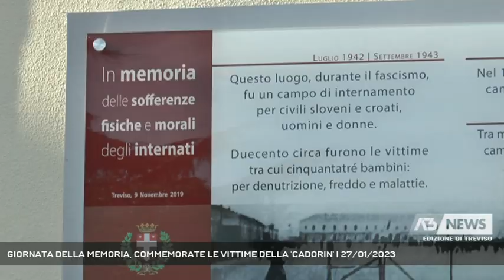GIORNATA DELLA MEMORIA, COMMEMORATE LE VITTIME DELLA 'CADORIN' | 27/01/2023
A3 NEWS Treviso 27/01/2023 - TREVISO - Giornata della memoria, alla caserma Cadorin, il "campo di concentramento di Monigo", a Treviso, la commemorazione delle vittime alla presenza del ministro Nordio. Domani a Sant'Artemio la posa di quattro pietre d'inciampo.  || Non solo la feroce macchina di sterminio nazista, il campo di concentramento di Monigo, alla caserma Cadorin, dove trovarono la morte 200 internati, di cui 53 bambini, ricorda nella Giornata della Memoria che l'orrore si è fatto spazio ovunque. Violenza e prevaricazione che hanno però un contraltare. Autorità civili e militari per la deposizione di una corona d'alloro alla lapide che commemora le vittime. Domani, per volontà di Istresco, Comune e Provincia di Treviso, nel parco di Sant'Artemio, di fronte al palazzo della presidenza, ci sarà la posa di quattro pietre d'inciampo. - Intervistati AMERIGO MANESSO (Presidente Istresco), CARLO NORDIO (Ministro della Giustizia), MARINA MARCHETTI ALIPRANDI (Deputata Fratelli d'Italia), MARIO CONTE (Sindaco di Treviso), STEFANO MARCON (Presidente Provincia di Treviso) (Servizio di Lina Paronetto) - Segui Antenna Tre anche sul digitale terrestre! Visita il sito